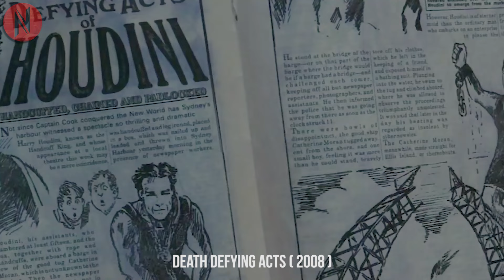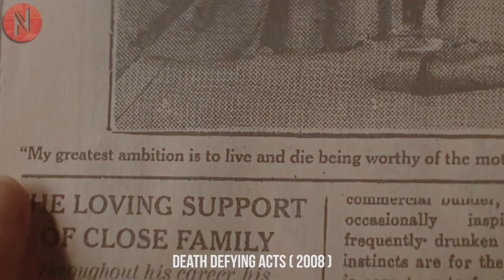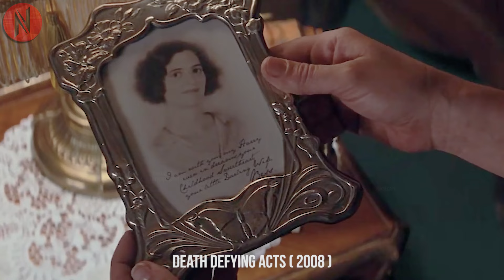Man Tries To Get Close To A Beautiful Psychic Girl With A Secret Intention, Soon Finds Out The Truth